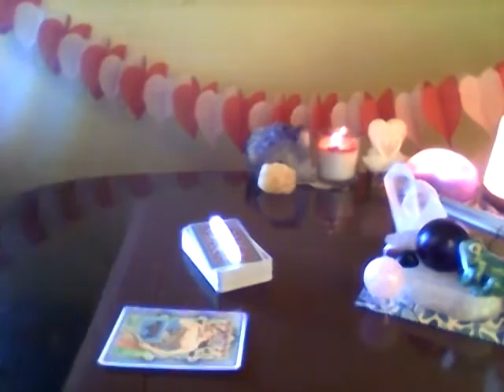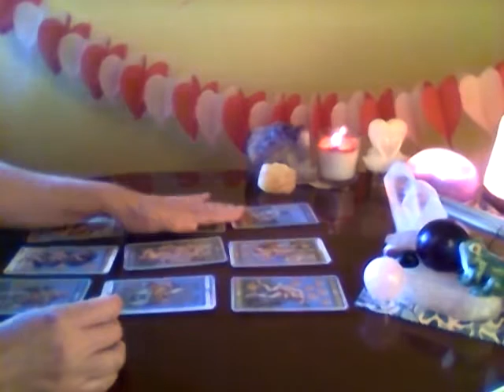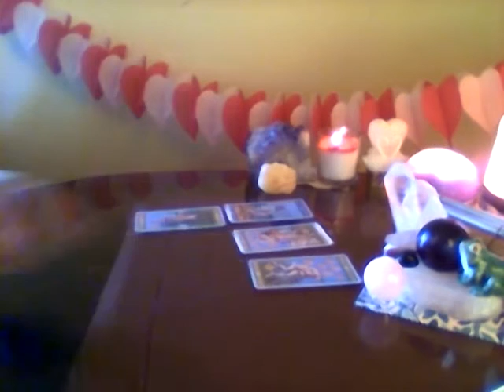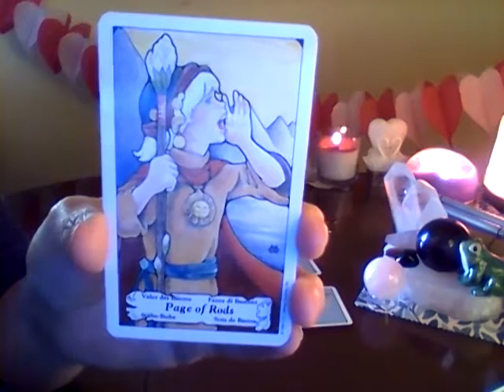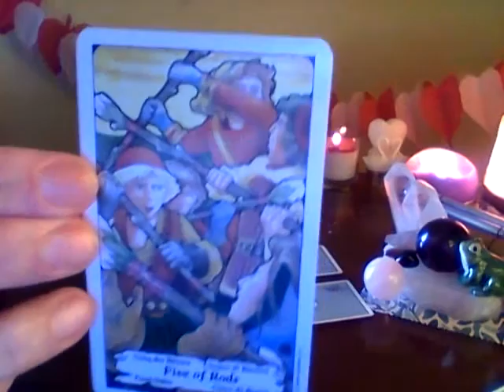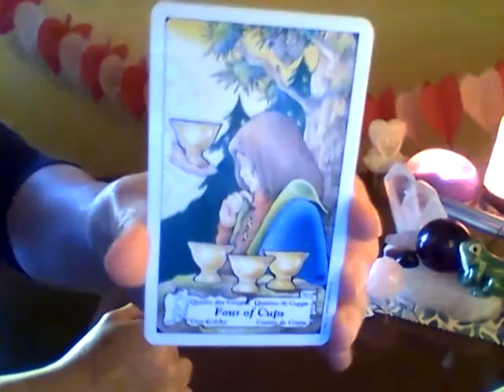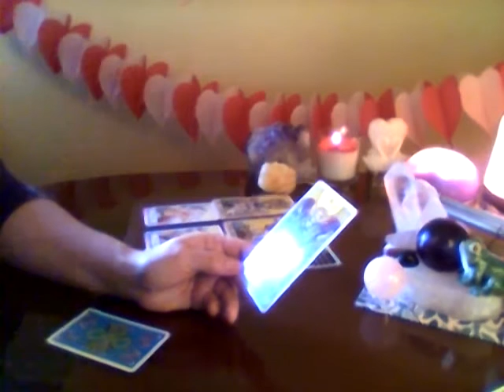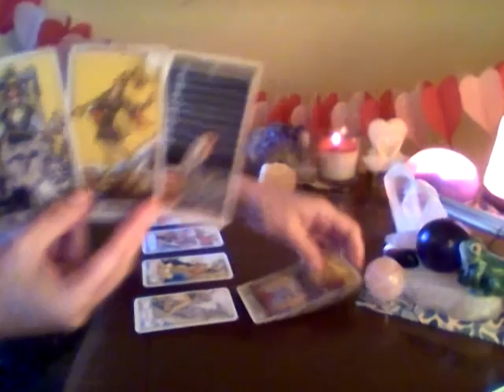TAURUS General February 2017 Forecast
Name: Ally Jayde

ETSY Shop

Glass Hart Divination Productions ~ White Light Worker ~
Ally Jayde

~ Esoteric Empath ~ Intuitive Conduit ~ Soul Guidance Coach   ~